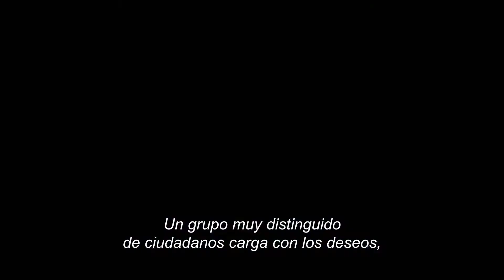Los verdaderos elegidos para la gloria. Tráiler oficial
Casi seis décadas después de que la NASA enviara al espacio a su primer astronauta, una hazaña que sirvió para recuperar las esperanzas del mundo en el programa espacial norteamericano, Disney+ vuelve a los orígenes de la arriesgada carrera espacial con el estreno del documental original Los verdaderos elegidos para la gloria, que llega en exclusiva a la plataforma de streaming el viernes 20 de noviembre.

Los verdaderos elegidos para la gloria cuenta la excepcional historia real de los primeros astronautas norteamericanos, los 7 del Mercury, y recupera cientos de horas de archivos de cine, emisiones de radio, entrevistas, películas caseras y otros materiales excepcionales e inéditos que transportan a los espectadores a finales de los años 50. El documental de dos horas de National Geographic completa la historia que cuenta serie original de Disney+ Elegidos para la gloria, que estrenará su último episodio ese mismo día.

Los verdaderos elegidos para la gloria, dirigida y producida por Tom Jennings, ganador del Emmy® y del premio Peabody (Apolo: Misiones a la Luna, Challenger Disaster: Lost Tapes), es un relato apasionante sobre el programa Proyecto Mercury de la NASA, que revolucionó el papel de Estados Unidos en la exploración espacial humana y sirvió de inspiración a muchas generaciones de aficionados al espacio. Este documental, sin la narración habitual y entrevistas, utiliza el estilo característico de Jennings que permite a los espectadores adentrarse de forma única en los primeros días de la carrera espacial.